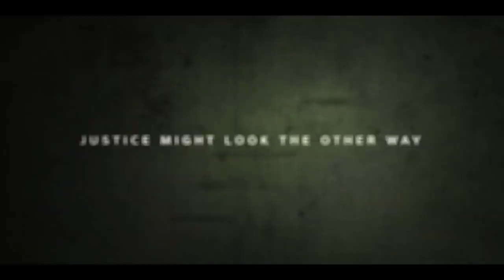Good Morning, Verônica (Bom Dia, Verônica) (TV Series 2020-2024) | trailer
Original title: "Bom Dia, Verônica". (TV Series)
After witnessing a suicide, an unobtrusive police clerk decides to investigate two neglected cases on her own, both involving abused women.

Stars: Tainá Müller, Adriano Garib, Silvio Guindane

Genres: Crime, Drama, Mystery, Thriller

Subtitle: English (hardsub)